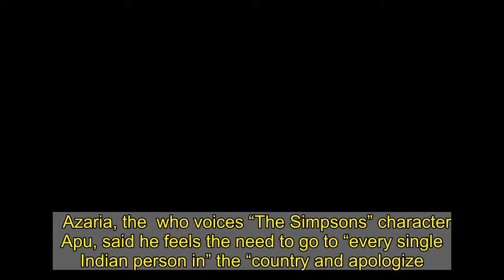‘Real Negative Consequences’: Simpson’s Voice Actor Apologizes For Apu, Kwik-E-Mart Worker Character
Azaria, the  who voices “The Simpsons” character Apu, said he feels the need to go to “every single Indian person in” the “country and apologize.”  “I needed to shut up… and listen and learn,” the 56-year-old  shared during his appearance on the “Armchair Expert”  about voicing the Indian immigrant that runs Springfield’s Kwik-E-Mart. The comments were noted by the  in a piece published Tuesday.       “And that took a while,” he added. “This was not a two-week process: I needed to educate myself a lot.”   “I really didn’t know any better,” Azaria continued.  “I didn’t think about it. I was unware how much relative advantage I had received in this country as a white kid from Queens.”  The “Brockmire” star said he wanted to apologize for his part in aiding “structural racism” caused by  for more than 30 years on the .  “Just because there were good intentions it doesn’t mean there weren’t real negative consequences to the thing that I am accountable for,”  said.  At one point, he turned to one of the co-hosts of the , Monica Padman, who is an Indian-American, and apologized to her directly.  “I know you weren’t asking for that but it’s important,” the comedian shared. “I apologize for my part in creating that and participating in that. Part of me feels I need to go round to every single Indian person in this country and apologize.   “I realized I have had a date with destiny with this thing for 31 years,” he added.  In 2017, a documentary titled “The Problem With Apu” by Hari Kondabolu claimed the character played on racist and harmful stereotypes. Azaria was called out in the piece and he later stepped down from ,  Tonight reported.